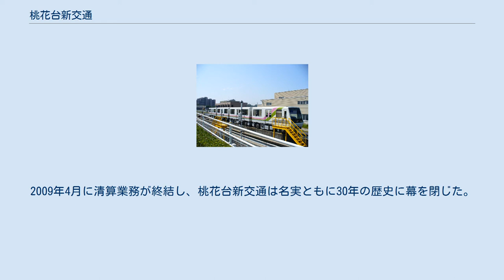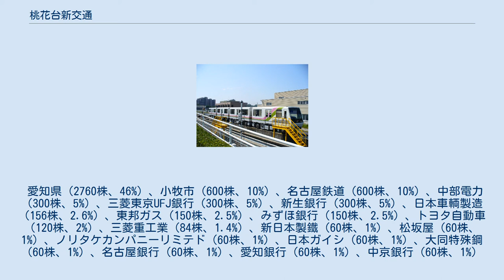桃花台新交通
経営破綻した企業(愛知県)
桃花台新交通株式会社（とうかだいしんこうつう）は、愛知県小牧市で新交通システムの桃花台線を運営していた、第三セクターの鉄道会社である。
 愛知県と小牧市、中部地方の企業である名古屋鉄道や旧東海銀行（現・三菱UFJ銀行）、中部電力、東邦ガス、トヨタ自動車などの出資によって1979年に設立された。
本社所在地は、愛知県小牧市光ヶ丘六丁目43番地。
 2006年10月1日に桃花台線を廃止。
同年11月17日に会社解散を決定。
2007年度末に解散し、清算会社に移行し、2009年3月に特別清算が終結した。
 桃花台新交通本社と、停車中の100系電車。
車両の後ろ側に見える建物（左から2番目）は、本社屋。
一番右の建物は、車両の点検・修理などが行なわれていた所。
 会社設立は1979年。
1991年3月の桃花台線開業と同時に営業開始。
資本金は30億円。
出資の内訳は、愛知県が13.8億円、小牧市が3億円である。
加えて、愛知県より運営資金として30億円が貸し付けられた。
 会社は2003年3月31日の決算において、61億円の繰越損失、31億円の債務超過状態となり、2006年9月には運営資金が底を付く見通しとなった。
更に、開業以来一度も黒字になったこともなかった。
そのため、愛知県は桃花台線の存廃を含めて検討を始め、2004年12月に、愛知県は有識者による「桃花台線のあり方検討会」を設立する。
検討会の提言により、愛知万博（愛・地球博）の愛・地球博線で採用された磁気誘導式無軌条交通システム(IMTS)に切り替えることを検討したが、同会の試算よりコストが高くつくことなどから、この案は頓挫してしまった。
 また、その後の調査で、赤字解消が困難なことや桃花台ニュータウンの人口が減少する可能性などもあることから、同路線は2006年3月28日に廃止が決定する。
 2006年9月30日限りで新交通システムの運行を取りやめ、翌10月1日に廃止。
日本における新交通システムの初の廃止例となった。
同年11月17日に臨時の株主総会を開き、業務などを清算会社へ移行する決議を経て会社解散を決定した。
最終的な累積赤字は約65億円、債務超過額は35億8452万円。
また東京商工リサーチによれば資産は10億7595万円、負債総額は45億9710万円である。
 なお2007年7月に同社は、名古屋地方裁判所へ特別清算を申請。
2009年4月に清算業務が終結し、桃花台新交通は名実ともに30年の歴史に幕を閉じた。